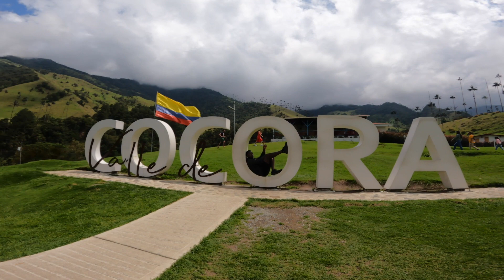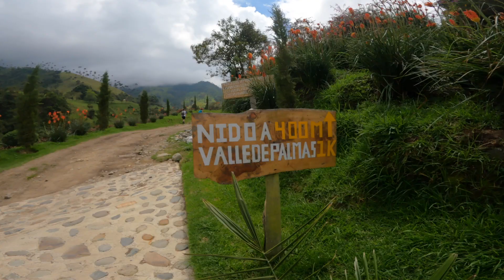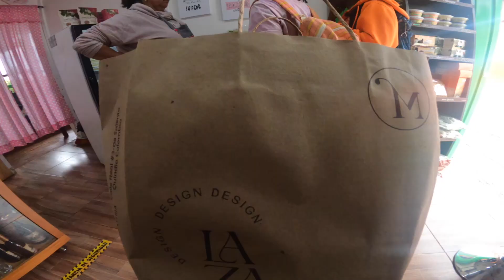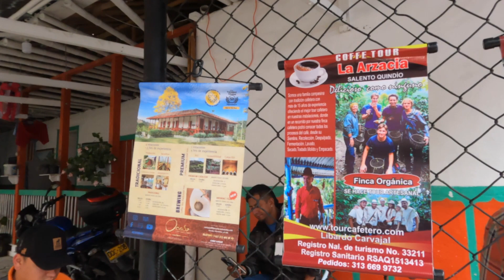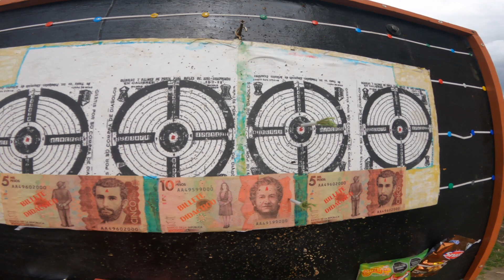72 Hours In Salento, Colombia!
Salento is definitely a hidden gem (for non Colombian tourist) & it never disappoints!